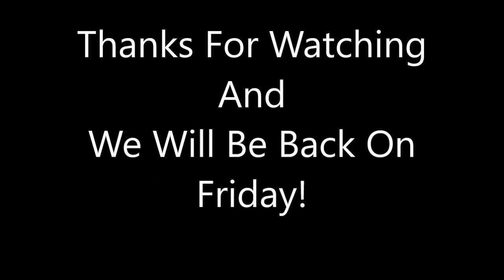We Went To The Moon! Museum Of the Moon!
We Went To The Museum Of The Moon - Artwork By Luke Jerram

The Prankster Kids have got an astral treat in store! They are going to see the museum of the moon in Lancaster Priory Church! The Moon or Luna is our closest astral neighbour in our solar system and the museum of the moon is a huge 7 metre  (21 feet) replica of our moon. Luke Jerram is the artist behind this amazing piece of art, the Earths natural satellite.